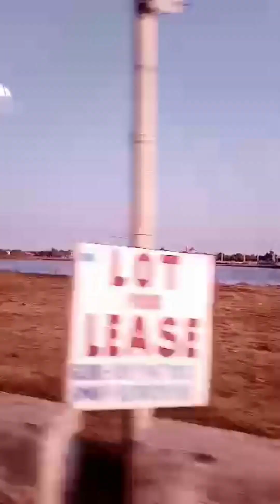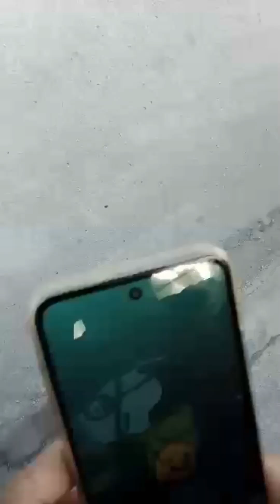Roadtrip to Lingayen Pangasinan going to Ka tropa Allen Motor Repair Shop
hi guys samahan nyo po ulit kmi roadtrip po tyo sa Lingayen Pangasinan magpapagawa lng po kmi ng motor kay Ka Tropa Allen para magpa electrical repair & sana mag enjoy po kyo sa byahe. & pls...dont forget to hit the notification bell pra updated po kyo sa aming mga video's& pls. like, share, & subscribe. thank you for watching & Godbless everyone. 😁